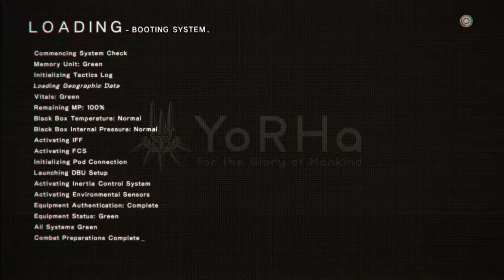NieR Automata ニーア オートマタ #33 Forest Kingdom Story - 9S Route (Jap Voices - Eng Subs)